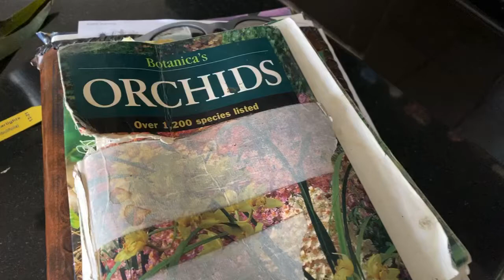24HOURS AFTER THE ORCHID UNBOXING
A SHORT VIDEO ON ORCHIDS